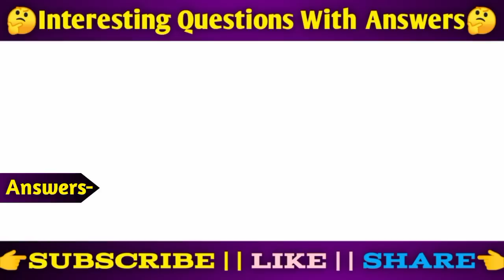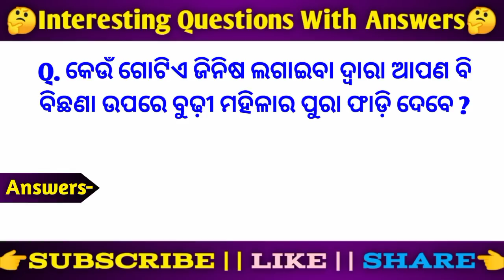Current affair facts odia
Your Queries

Odia GK
Double meaning question in odia
Odia dhaga
Paheli odia
Lifestyle questions
Romantic gk questions
Interview questions
UPSC IAS Interview questions
Gk 2022
Amazing gk questions
Exam questions
Railway gk questions
Odia shayari
Gulzar shayari